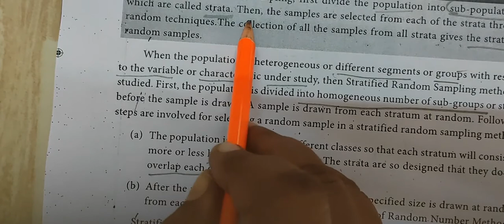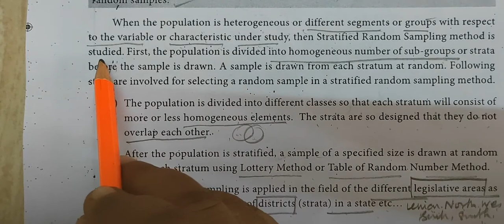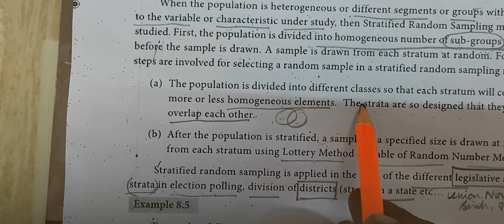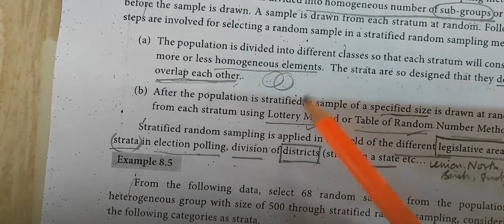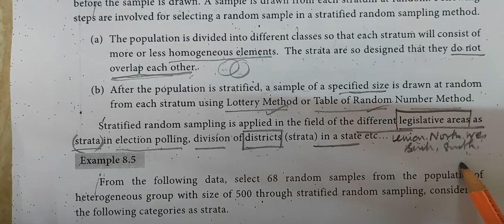12-BM [Stratified random sampling]8.Sampling techniques and Statistical Inference Gomathi maths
12-BM  [Stratified random sampling]8.Sampling techniques and Statistical Inference Gomathi maths and english